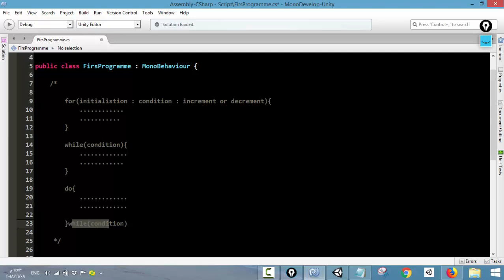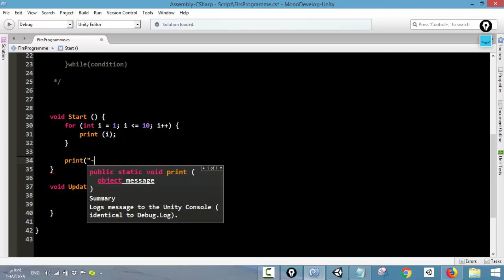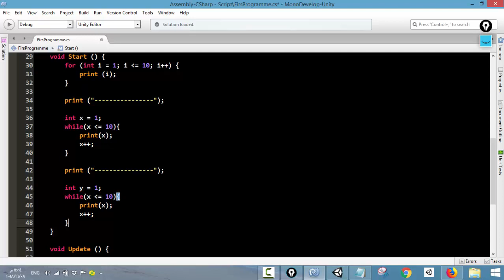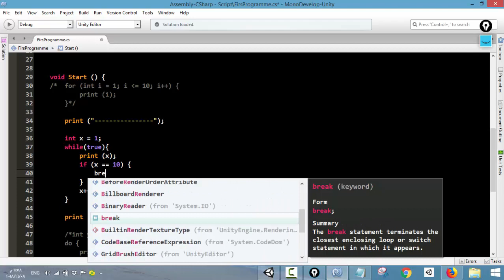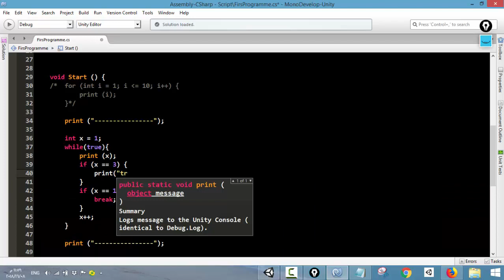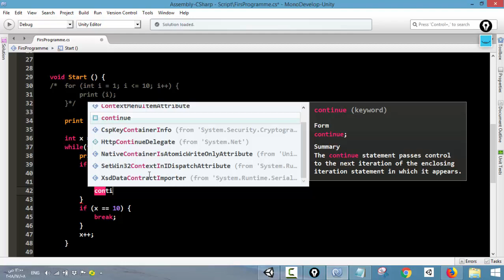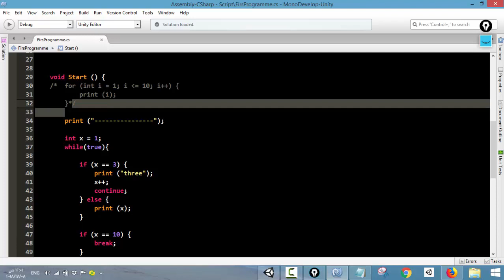45- Loops - Unity C# Scripting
45- Loops - Unity C# Scripting